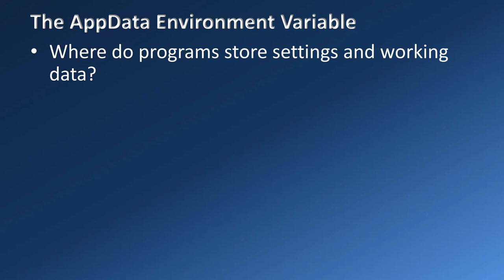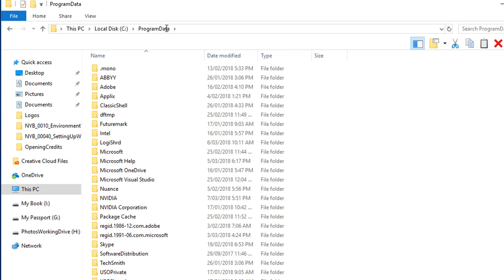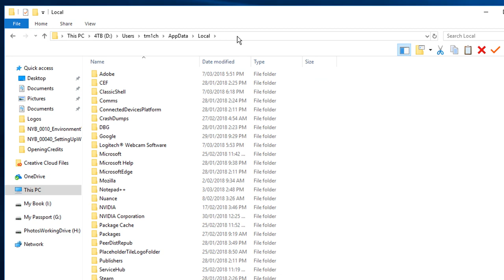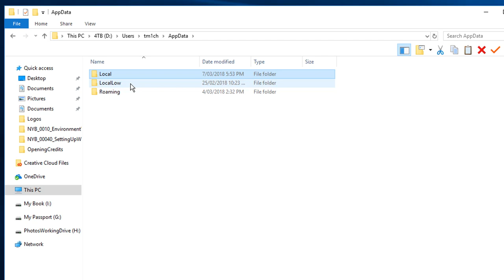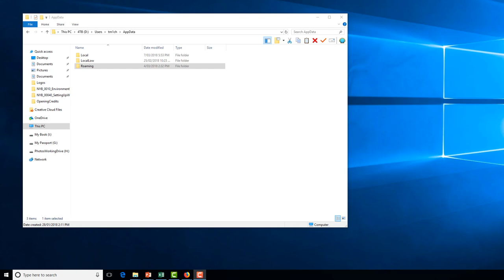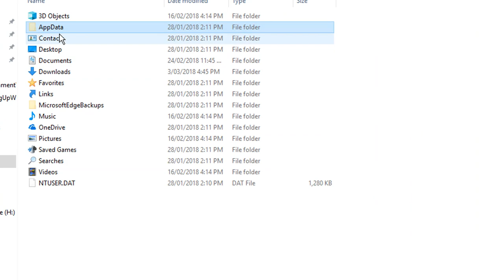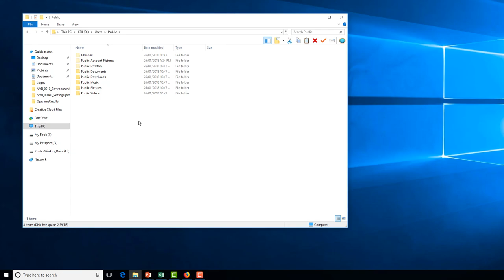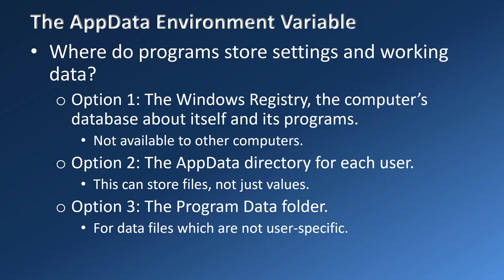Windows App Data and Program Data Folders (Nybble 00030, Environment Variables part 3 of 3)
TM1 Nybbles 00030 Windows Environment Variables Part 3 (The App Data and Program Data Folders)
In this episode we look at the three application data folders, their purposes, and why they matter to you. We’ll also briefly look at the Program Data directory. And naturally, we look at the environment variables related thereto. Finally we look at redirection, and how it can be useful in balancing the load on your hard disks.
00:45 Where do programs store working data and program options?
01:10 The Application Data directory.
01:30 The Program Data folder.
02:50 Why you need to think about Program Data when you are moving between computers.
03:25 Where is the Application Data directory? (About the Users folder in Windows, and the “User Profile”.)
04:35 The three sub-folders in Application Data.
04:50 The Roaming sub-folder.
05:15 The Local sub-folder.
05:35 The LocalLow sub-folder.
05:40 The purposes of the three folders.
07:54 Redirection of user folders, and why you may want to. (Especially if you are an Adobe Creative Cloud user.)
10:35 Don’t redirect the WHOLE user folder under Windows 10.
12:20 The TM1 configuration and .tbd files in the AppData folder. (And deleting the .tbd files if the subset editor keeps crashing.)
14:10 The Public Users folder and its role.